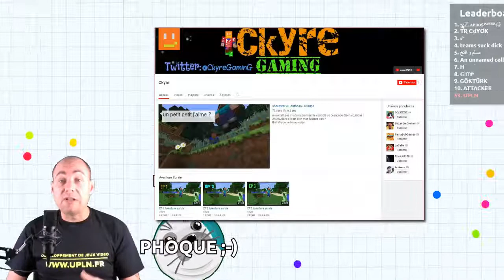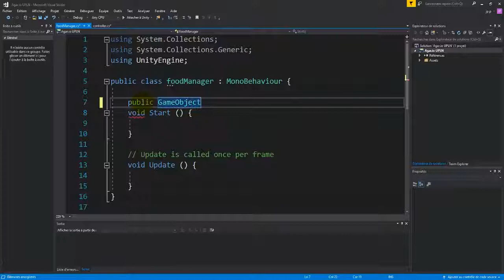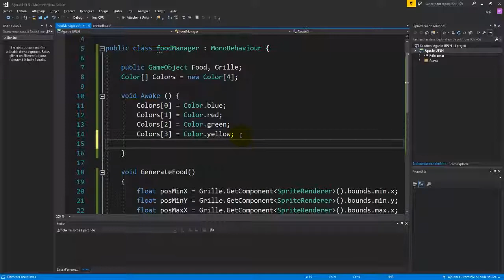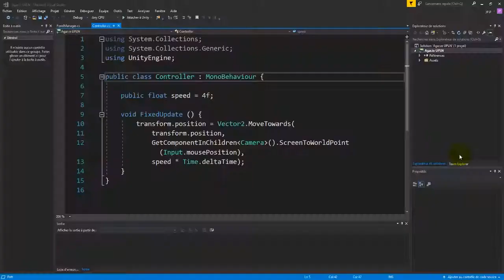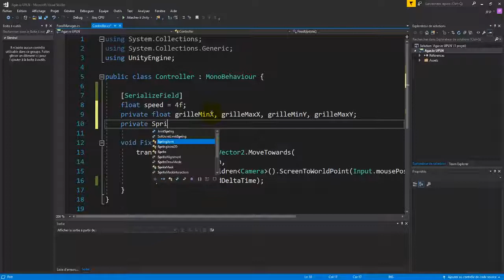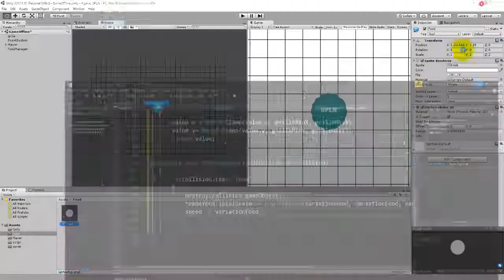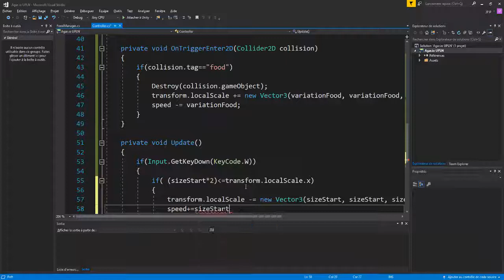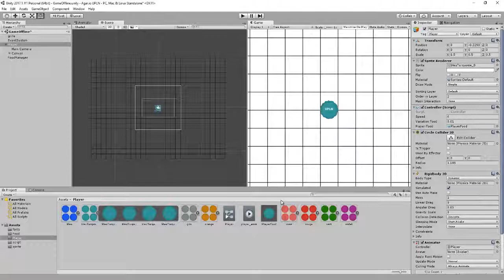#2 Agar.io Unity clone Multijoueur Unet - Pastilles 'Food' et corrections